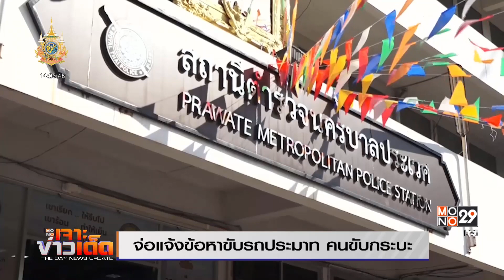คนขับเก๋งเข้าแจ้งความ ยันไม่ได้ติดหนี้ | MONO เจาะข่าวเด็ด | 16 ม.ค. 67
นายราเมศร์ สำราญจิต หรือ พีท คนขับรถยนต์ อายุ 27 ปี เข้าแจ้งความที่ สน.ประเวศ หลังออกจากรักษาตัวที่โรงพยาบาล โดยมีสภาพบาดแผลค่อนข้างหนัก โดยเฉพาะบริเวณใบหน้าที่เย็บกว่า 100 เข็ม

นายราเมศร์ เปิดเผยว่า เหตุการณ์เกิดขึ้นหลังจากจอดรถอยู่ในปั๊มน้ำมันก่อนถึงปากซอยอ่อนนุช 65 กับแฟนสาว จากนั้นมีรถกระบะคู่กรณีคือ นายวันชัย หรือ ต้น ขับมาชน ก่อนหน้านี้ทั้งคู่รู้จักกันมาก่อน จึงจำได้ว่าเป็นรถของคู่กรณีที่พยายามจะมาเอาเงิน 6 หมื่นบาทซึ่งได้จากการที่นำรถไปเข้าไฟแนนซ์ จังหวะนั้นจึงขับรถหนี แต่รถของนายวันชัยก็พยายามขับไล่ชนมาเรื่อยๆ ก่อนจะถึงที่เกิดเหตุ เกิดเสียหลักพุ่งข้ามเลนไปชนรถผู้เสียอีกหลายคันรวมถึงผู้เสียชีวิต